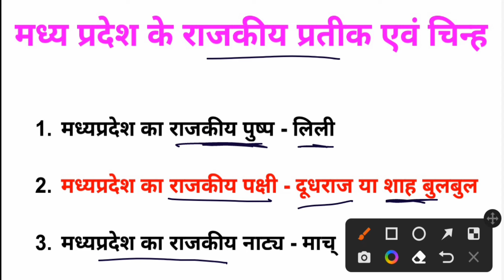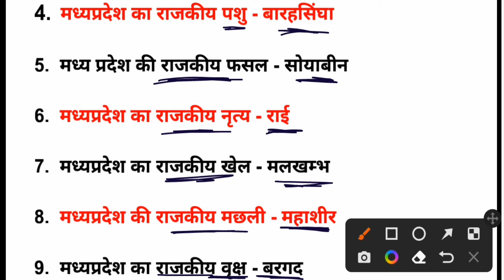मध्यप्रदेश के राजकीय प्रतीक एवं चिन्ह